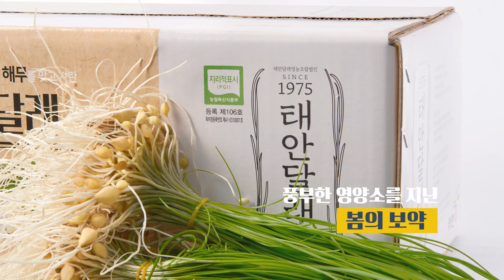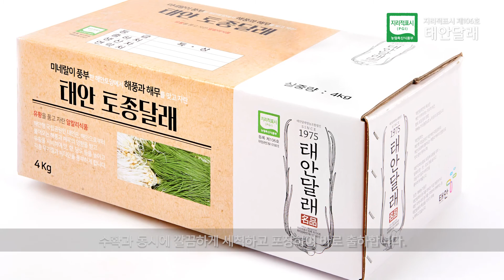태안달래 홍보영상지리적표시 제106호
태안달래(지리적표시등록 제106호)
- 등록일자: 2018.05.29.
- 특징
○ 국내 유일의 해안형 국립공원인 태안해안국립공원이 소재한 청정해안지역의 해풍과 해무 등의 영향으로 맛과 향이 뛰어남
○ 태안지역의 황토 토질이 달래의 향ㆍ맛ㆍ당도 등을 더욱 높이고 각종 무기질과 비타민이 풍부

지리적표시(Geographical Indication)란?
농수산물 또는 농수산 가공품의 명성·품질 기타 특징이 본질적으로 특정지역의 지리적 특성에 기인하는 경우 그 특정지역에서 생산된 특산품임을 표시하는 것을 말합니다.